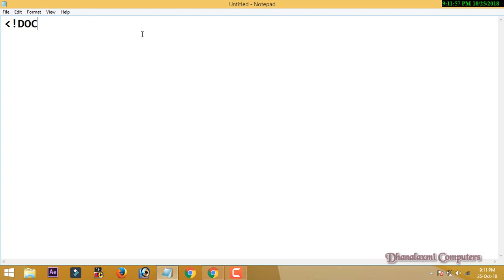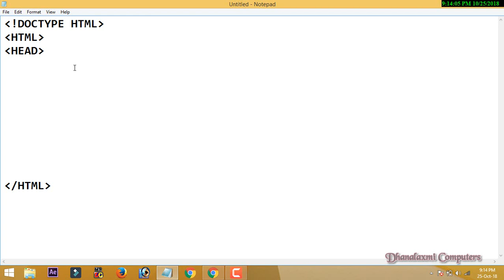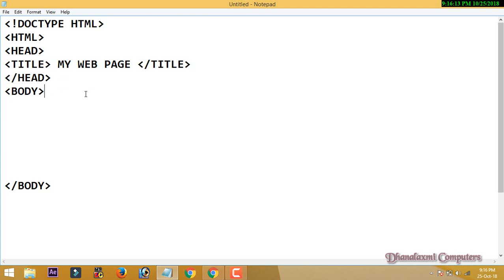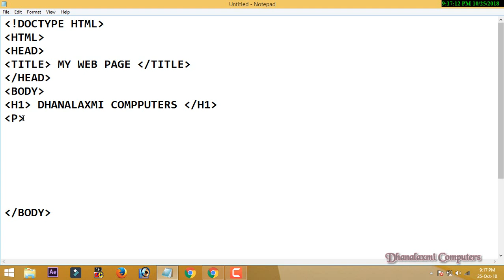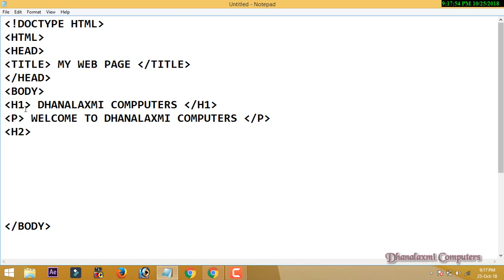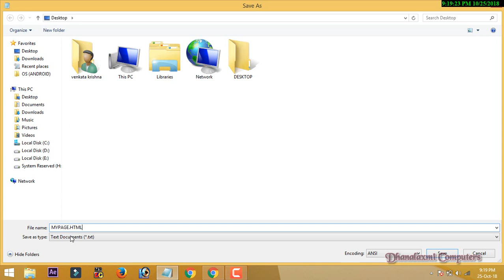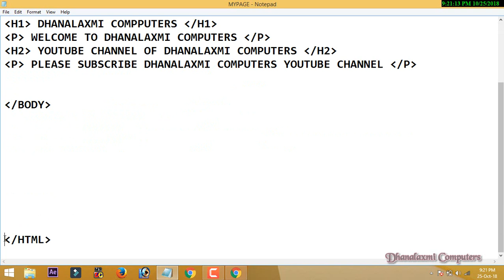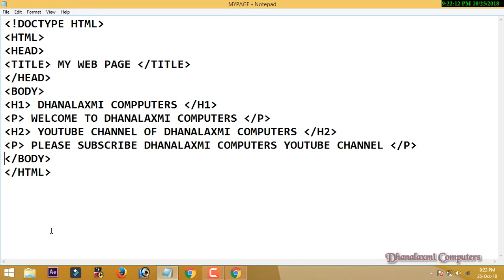HTML Tutorials for beginners in Telugu - 02 - Creating the first web page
HTML Tutorials for beginners in Telugu - 01 - Creating the first web page
In this video we go over the creating first web page of HTML , and what you will need to follow along for the entire series.   This series will cover the latest concepts including HTML .

This is the first  most video of our tutorial and this is all about the introduction to the HTML.

TO learn the tutorial just you need to watch all the videos of this series